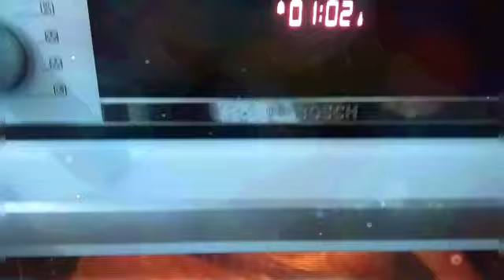My Easy Grilled Fish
Created by VideoShow very easy and delicious way to Grilled fish..